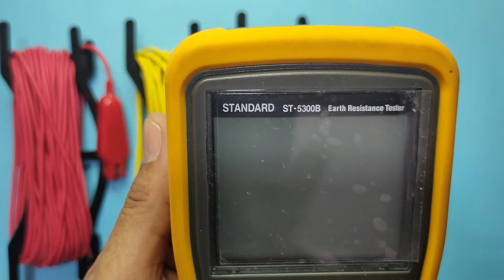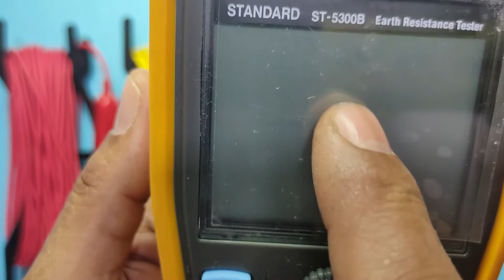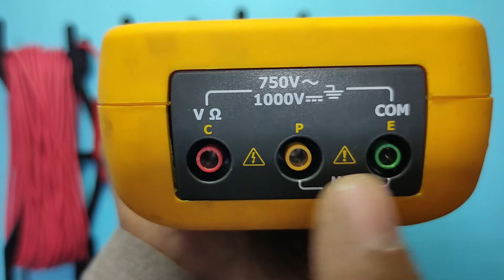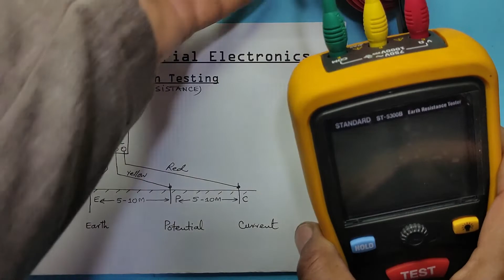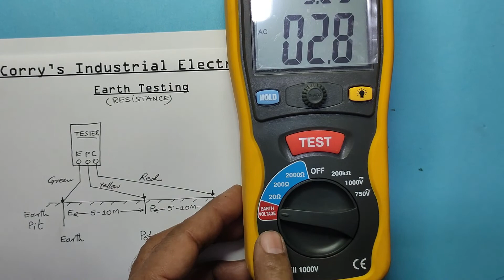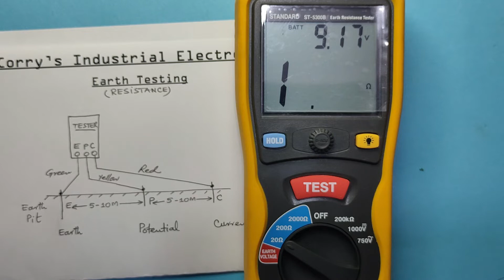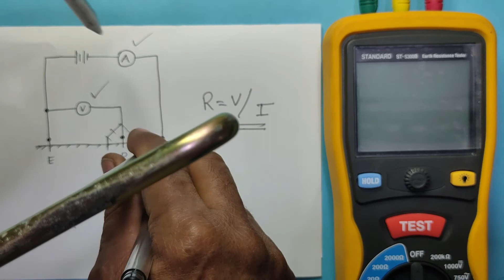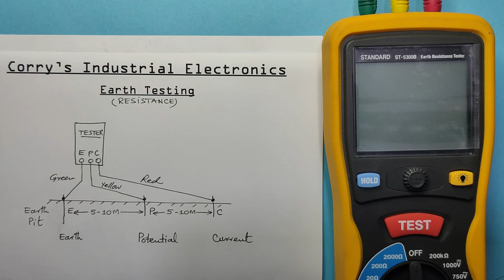Earth Resistance Testing | Earth Resistance Tester | How Earth Resistance is Tested | ST-5300B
Assalam o Alaikum (Hi) Viewers,

Today, I am explaining Earth Resistance Testing and STANDARD ST-5300B Digital Earth Resistance Tester.